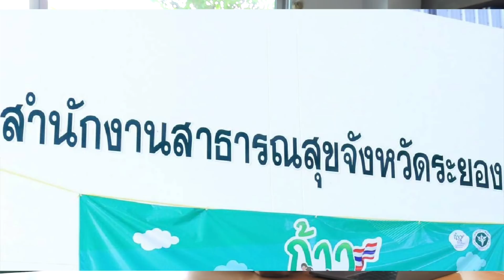ไทยได้ที่ 1 ของโลก ลาวไม่มีผู้ติดเชื้อกว่า90วัน :) THAI LAO together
เพราะเราทุกคน ประเทศแห่งลุ่มน้ำโขง
จัดอันดับโดย มหาวิทยาลัยการแพทย์ JOHNS HOPKINS
สู้ๆต่อไปครับ ไทย ลาว
จะเกิดอะไรขึ้นก็แล้วแต่ อย่ายอมแพ้นะ
แล้วเราจะผ่านมันไปด้วยกัน